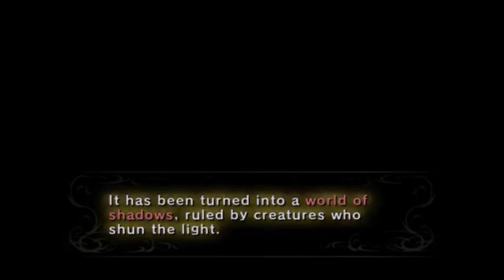Kieran's Adventures of Legend of Zelda Twilight Princess Part 3 (Remake)